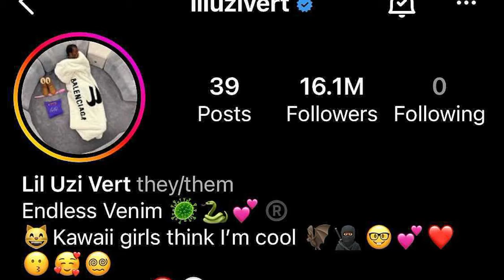Lil Uzi Officially Goes By The Pronouns THEY/THEM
"Rapper" Lil Uzi Vert changes (his) pronouns to "they/them"
Maaaaaaan!!!